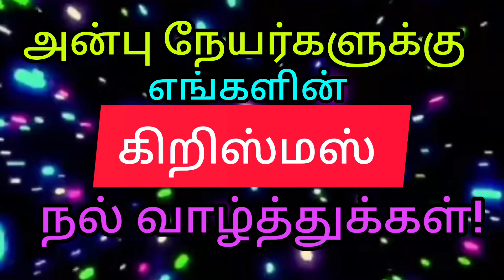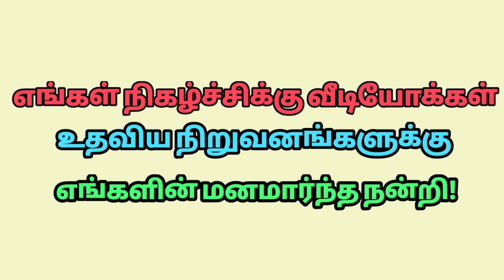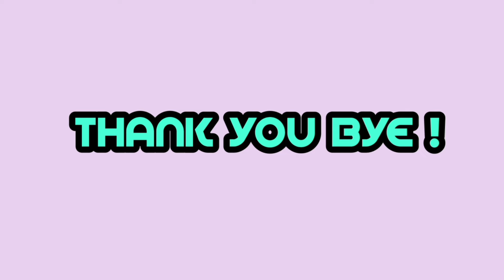@ YouTube ஜோ ஸ்டேன்லி இசை"பிறந்தார் இயேசு பாலன்!.... இயேசு கிறிஸ்து கீதம்.